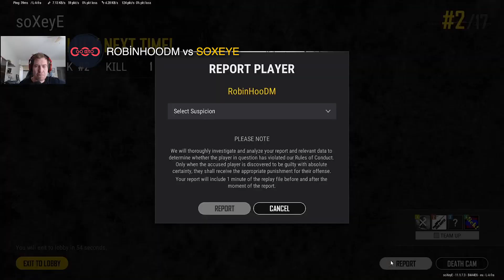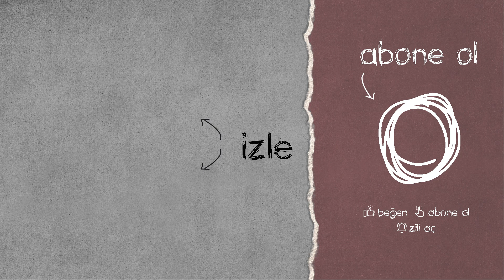YAYINCIYI ÇOK HEYECANLANDIRDI | 10000Days , Poladeruc , Apocalyp | PUBG YAYINCILAR KARŞILAŞIYOR #181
PUBG YAYINCILAR KARŞILAŞIYOR serimizin 181. videosunda; 10000Days , Poladeruc , Apocalyp , Robinhoodm , Cannsehmus , Globalarmyy , HewizTV , Wandays , Shilla , Macrosz_ ve Butcheegg twitch yayıncılarını vuruyor. Bu anları hem onların yayınından hem de rakip yayıncıların yayınından derledik.

KARŞILAŞMALAR;

POLADERUC vs PİNSULİ - HEWİZTV vs MODİGGAMİNG - 10000DAYS vs SUNNNY_X - ROBİNHOODM vs SOXEYE - APOCALYP vs SİİTBACK - CANNSEHMUS vs MANAULLEAU - SHİLLA vs 10USHKAAA - WANDAYSS vs MREXTREMGAMER - MACROSZ_ vs V1VORN - GLOBALARMYY vs GHOTİKA - BUTCHEEGG vs KAMELOVİ